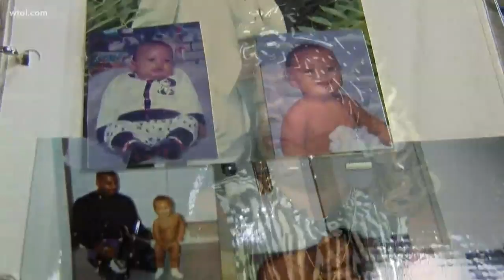Local woman works to save lives after losing grandson who took his own life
Earlean Belcher a.k.a. Queen Cookie is sharing her grandson's story on Amazon as a documentary to help others.